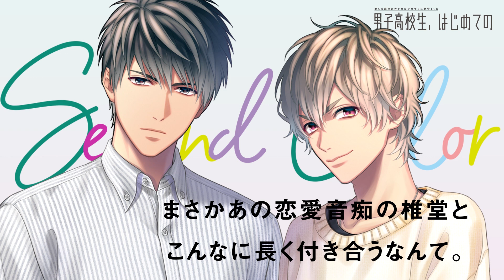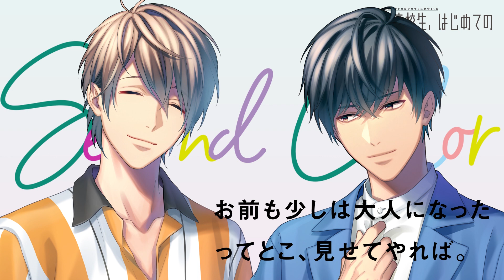配信直前ムービーまとめ「男子高校生、はじめての」Second Color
「男子高校生、はじめての」セカンドシーズン３カップルの
最新音声ドラマがポケットドラマ★ＣＤにて限定配信中！！

学生から大人への道を歩きはじめ、
新たな色をまとった彼らの恋の続きをお楽しみください。

★「男子高校生、はじめての」Second Color　特設WEBサイト

【CAST】
▼第４弾